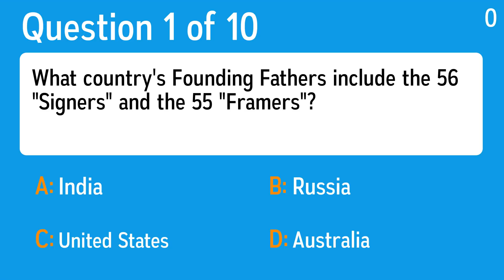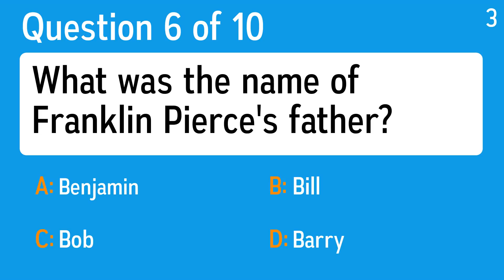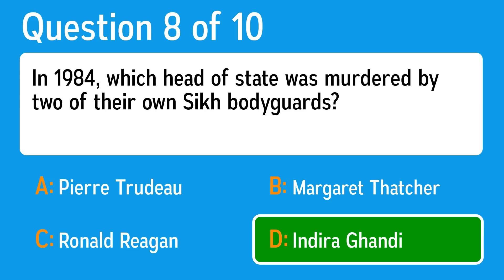History Quiz - Do you remember this singer?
Question 1: What country's Founding Fathers include the 56 "Signers" and the 55 "Framers"?
 Answer a: United States
 Answer b: Australia
 Answer c: Russia
 Answer d: India

Question 2: Which of these civilizations is famous for using hieroglyphs?
 Answer a: Ancient Egyptian
 Answer b: Persian
 Answer c: Ancient Greek
 Answer d: Roman

Question 3: At which battle did Lord Nelson lose his life?
 Answer a: Trafalgar
 Answer b: Marathon Plain
 Answer c: Appomattox
 Answer d: Iwo Jima

Question 4: Figures on the walls could be 1,500 years old, best describes which of the following?
 Answer a: The Alamo
 Answer b: Disney World
 Answer c: The Pictograph Cave
 Answer d: The Amazon River

Question 5: What was Patty Hearst found guilty of in San Francisco in 1976?
 Answer a: Car Theft
 Answer b: Stealing Credit Cards
 Answer c: Bank Robbery
 Answer d: Tax Evasion

Question 6: What was the name of Franklin Pierce's father?
 Answer a: Benjamin
 Answer b: Bob
 Answer c: Bill
 Answer d: Barry

Question 7: What was the name of the rulers of Ancient Egypt?
 Answer a: Emperor
 Answer b: Lord
 Answer c: Pharaoh
 Answer d: King

Question 8: In 1984, which head of state was murdered by two of their own Sikh bodyguards?
 Answer a: Pierre Trudeau
 Answer b: Margaret Thatcher
 Answer c: Indira Ghandi
 Answer d: Ronald Reagan

Question 9: Of these, which was a popular children's show from 1997?
 Answer a: Johnny Skills
 Answer b: Johnny Strong
 Answer c: Johnny Clever
 Answer d: Johnny Bravo

Question 10: In 2014, scientists first converted normal cells into what kind of cells?
 Answer a: Stem Cells
 Answer b: Tree Cells
 Answer c: Blast Cells
 Answer d: Origin Cells